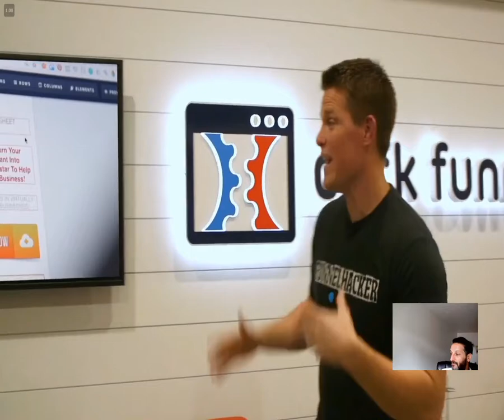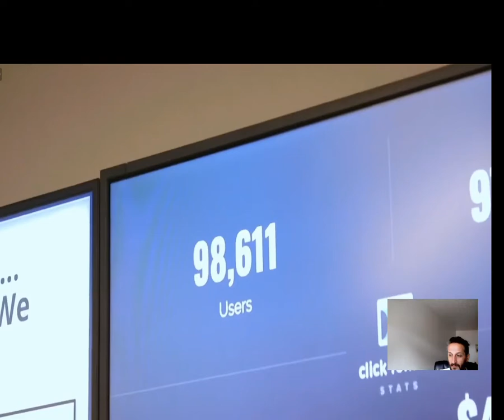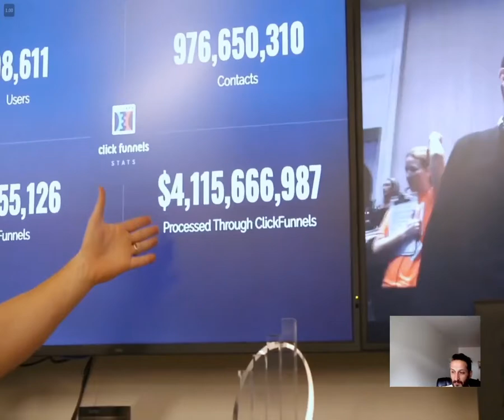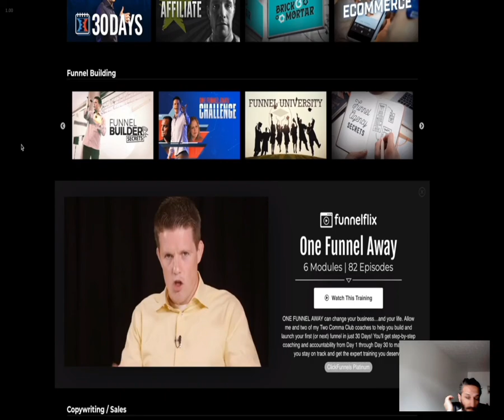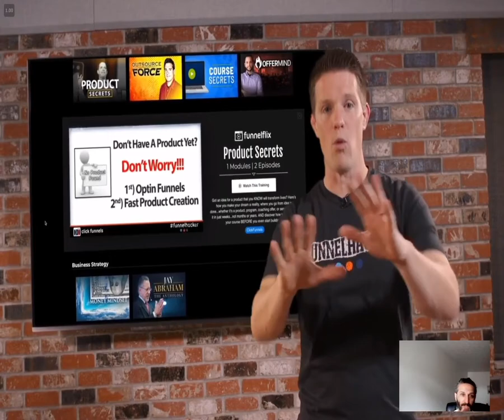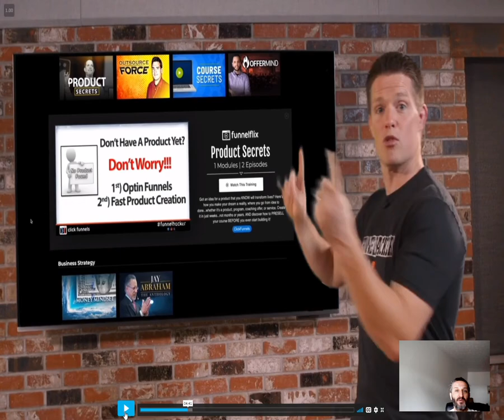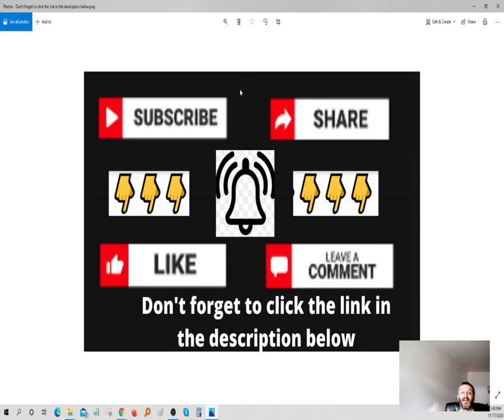FREE Clickfunnels 💰 and bonuses that are worth thousands of dollars